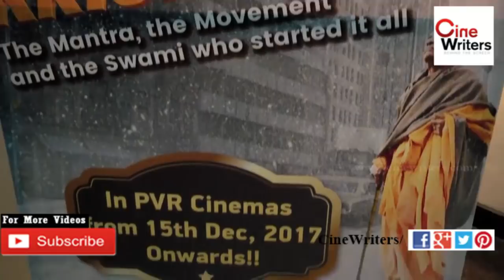Actress Namitha with her husband Veera in Hare Krishna Documentary Premier Show